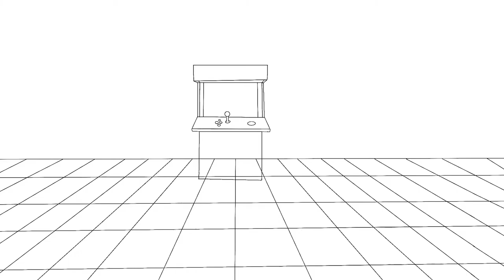Arcade Fnaf |Speedpaint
Heyo!
Heute ist mal wieder ein kleines Speedpaint der kleinen Fnaf Spielehalle.

Habe dabei keine direkte Vorlage mir für die Halle gesucht... Mehr so nach Gefühl und Lust...
Typisch ich halt :P

White